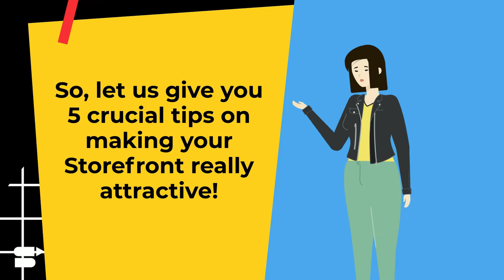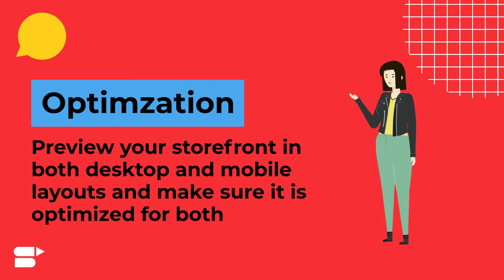How to Create an Attractive Amazon Storefront? 5 Crucial Tips for Making Your Storefront Engaging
What is Amazon Storefront and how to set up an attractive Storefront that will help you to skyrocket your Amazon FBA product sales? Watch this video to find the answer!✨

Hey sellers! As we know, Amazon is one of the most ideal places to start your eCommerce business because of the plethora of seller tools which is available on the platform. These tools are tailor-made to help Amazon sellers maximize their product sales, visibility, and profitability. One of Amazon's brand advertising features available for Brand Registered sellers is the ability to create a storefront. Besides Enhanced Brand Content (EBC) & Amazon A+ Content being the norm (which you should have already implemented), your business can reach greater positions with Amazon Stores.💸

In this video, we are going to give you 5 crucial tips for making your Amazon Brand Store more engaging and attractive, so that you can maximize product visibility and brand awareness!✅

🔸What is an Amazon Storefront?

Amazon Store is essentially your own custom branded website on Amazon that allows brands to showcase their product line. It's quite simple enough to design a multipage Amazon Store with pre-designed templates & customize by adding your own Amazon Storefront pictures, videos, and messaging.

🔸Who can create an Amazon Store?

Any third-party seller enrolled in Amazon’s Brand Registry can create an Amazon Store. It is free and available for:

👉Sellers
👉Agencies
👉Vendors

You don’t have to advertise on Amazon in order to create a store.

🔸How to create a Storefront on Amazon?

✅Step 1: Create a professional seller account
✅Step 2: Register with Amazon Brand Registry
✅Step 3: Create your store’s homepage with an appropriate template
✅Step 4: Build your store pages
✅Step 5: Add content tiles to every page
✅Step 7: Upload your products
✅Step 8: Submit your created store pages for review and then, publish

❗Watch these crucial videos NEXT!